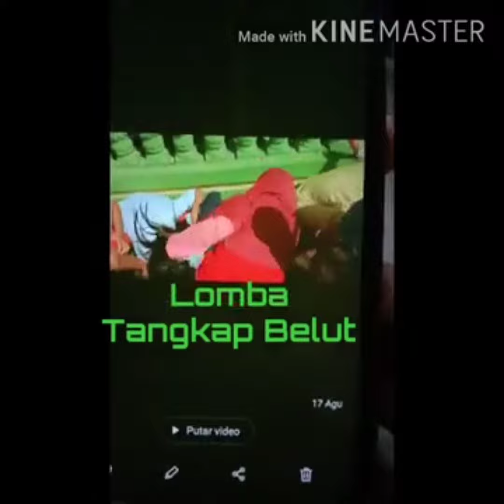LOMBA TOKO NUR TV | MEMBAHAGIAKAN PELANGGAN TOKO SEMBAKO